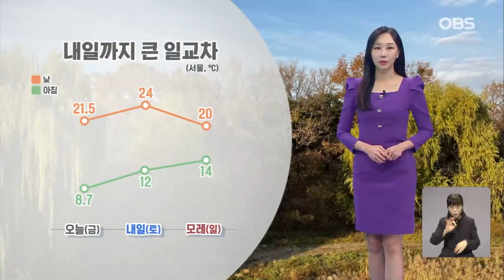[10월 25일 날씨] 주말 완연한 가을 날씨… 큰 일교차에 주의하세요! (권하경 기상캐스터) / 오늘의 날씨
【 기상캐스터 】
쌀쌀했던 아침과 달리, 낮 기온은 20도 안팎으로 올랐습니다.

주말인 내일도 일교차 큰 날씨가 이어지겠는데요.
아침에 10도 안팎으로 시작해서 낮에는 24도 안팎으로 오르겠습니다.
나들이 계획 있으시면 옷차림에 유의하셔야겠습니다.

또, 내륙 지역에서는 짙은 안개에도 주의하셔야겠는데요.
새벽부터 아침까지 가시거리가 200m 미만으로 좁혀질 수 있겠고요.
내일은 제주를 시작으로, 모레 남부까지 확대돼 비가 내릴 전망입니다.

이어서 내일 전국 기온도 보시면, 아침에 서울 12도, 대전과 대구 13도로 출발하겠고요.
한낮에는 서울 24도, 대전과 대구는 23도, 광주 25도로 오르겠습니다.

수도권 지역은 인천이 아침 최저 13도가 예상되고요.

경기북부는 8도로 떨어지는 곳이 많겠습니다.

가평도 8도로 내려갔다가 낮에는 23도까지 오르겠고요.

경기남부는 대부분 낮 최고 23도를 보이겠습니다.

바다의 물결은 서해상과 남해상에서 높게 일겠습니다.

월요일에도 남부와 제주에 비가 이어지겠습니다.